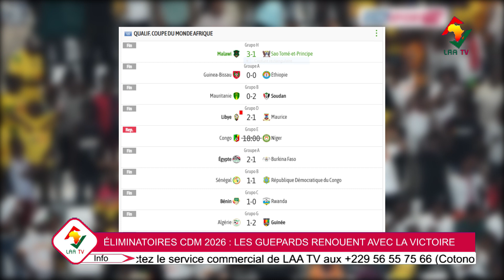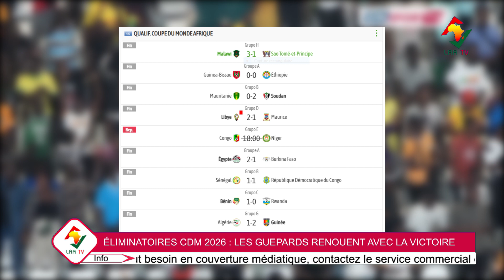𝐄́𝐋𝐈𝐌𝐈𝐍𝐀𝐓𝐎𝐈𝐑𝐄𝐒 𝐂𝐃𝐌 𝟐𝟎𝟐𝟔, 𝐋𝐄𝐒 𝐆𝐔𝐄́𝐏𝐀𝐑𝐃𝐒 𝐃𝐔 𝐁𝐄́𝐍𝐈𝐍 𝐑𝐄𝐍𝐎𝐔𝐄𝐍𝐓 𝐀𝐕𝐄𝐂 𝐋𝐄 𝐕𝐈𝐂𝐓𝐎𝐈𝐑𝐄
Les guépards du Bénin ont pris le meilleur sur le Rwanda dans un stade Félix Houphouët Boigny aux couleurs du Bénin.
Le récit de la soirée ici.